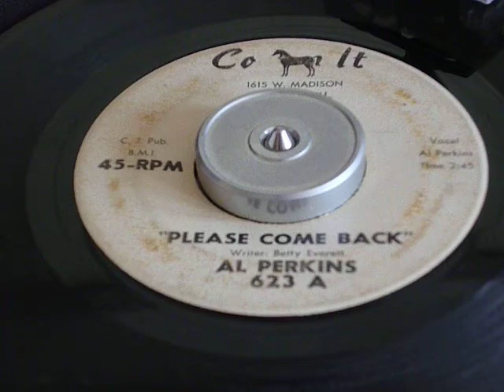Al Perkins "Please come back" Rare Chicago Blues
Al Perkins "Please come back" off the 45, flip side is "You cost to much" on Colt Records, 623 pressing, no year given.